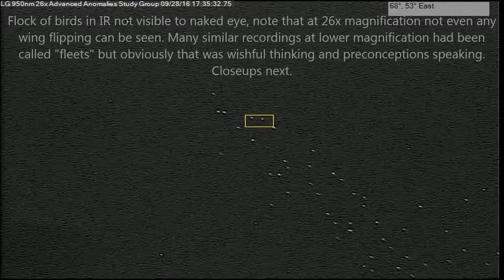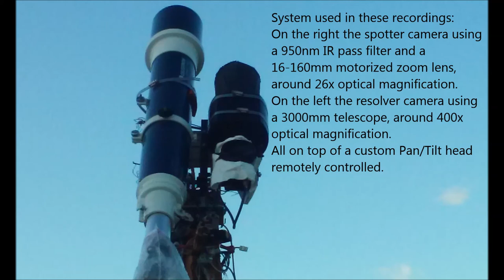Visual references: flock of birds not visible to naked eye.